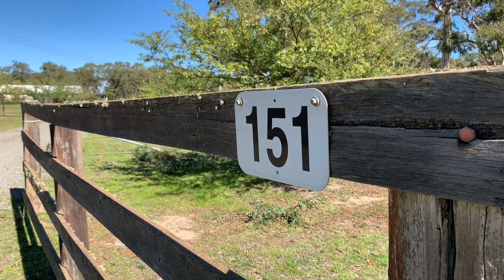151 Wombala Road, Berrima NSW 2577